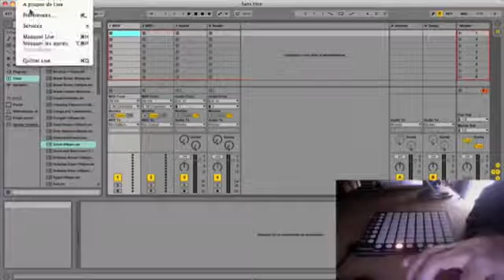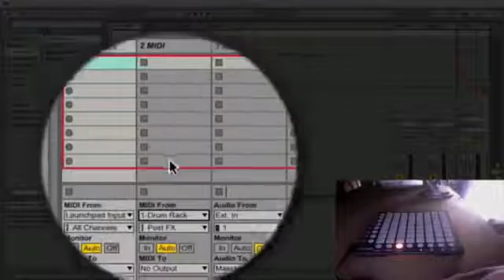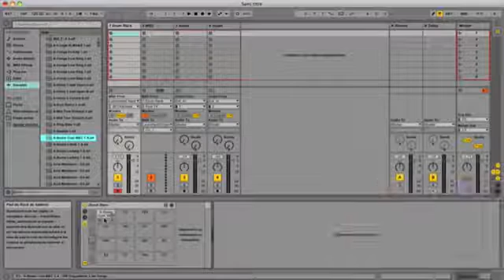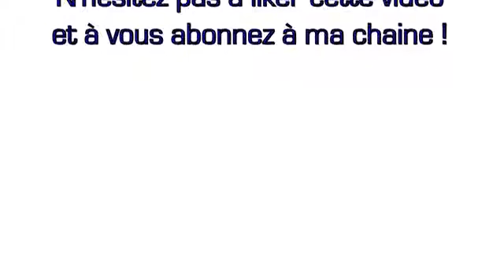[FR]Tuto - Launchpad Mode User 1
Salut à tous ! Aujourd'hui je vous aide à utiliser le mode User 1 de votre launchpad et avec le logiciel Ableton Live 9.